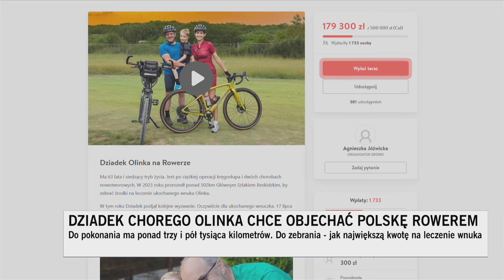Dziadek chorego Olinka chce objechać Polskę rowerem. Zbiera pieniądze na leczenie wnuka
Jan Baranik, czyli "Dziadek Olinka" rok temu przeszedł Główny Szlak Beskidzki, teraz rowerem objeżdża Polskę dookoła. Chce w ten sposób nagłośnić zbiórkę na rehabilitację wnuka, małego Olka, czyli właśnie Olinka.